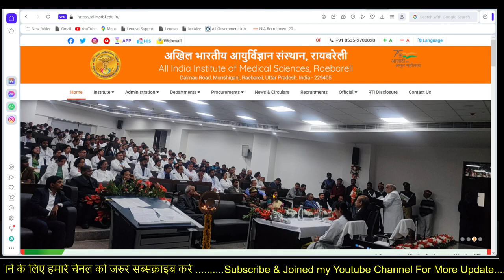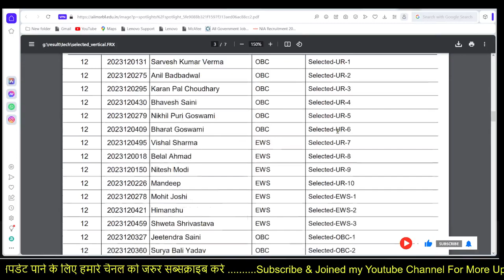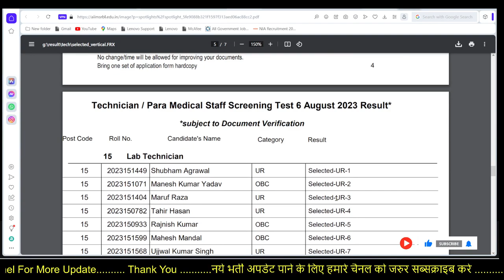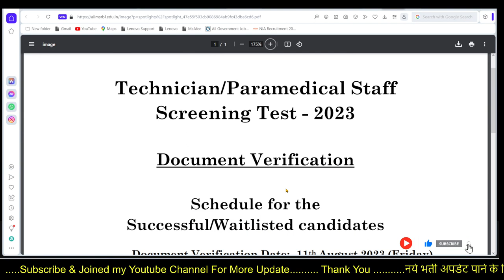🔈AIIMS RAEBARELI VACANCY NOTICE 👇 Result जारी | Document Verification के लिए तैयार रहें😍🔴New Notice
Aiims Raebareli Vacancy 2023
Aiims Result
Aiims Raebareli document verification notice

NHM Vacancy
Vyapam Recruitment
Biochemistry Mcqs
Haematology Mcqs
Microbiology MCQs
Cytology imp. mcq
Histology MCQS
Bacterilogy mcqs
Virology Mcqs